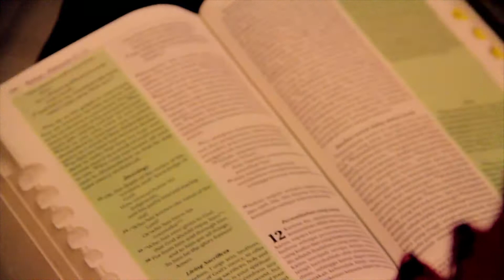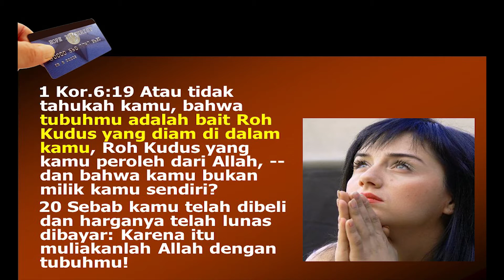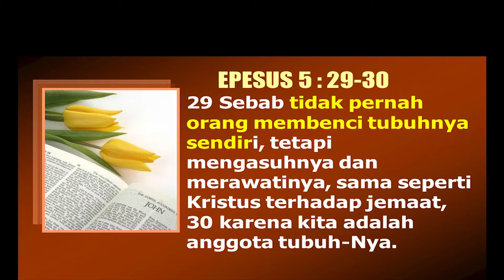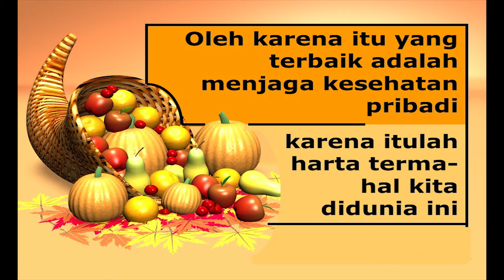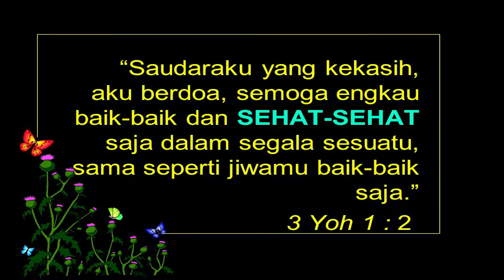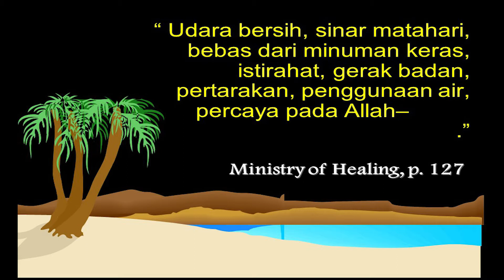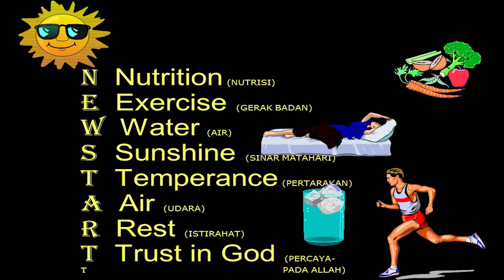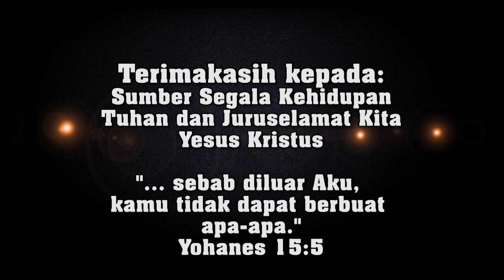Renungan WIUM - Roma 12